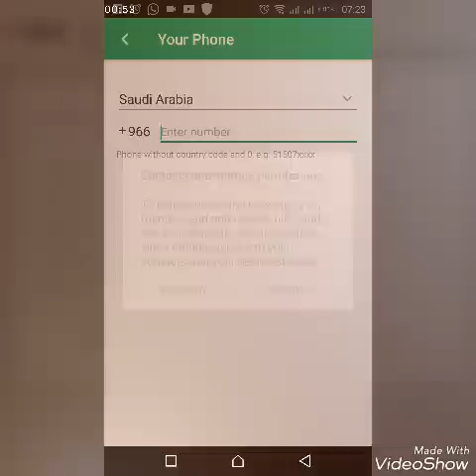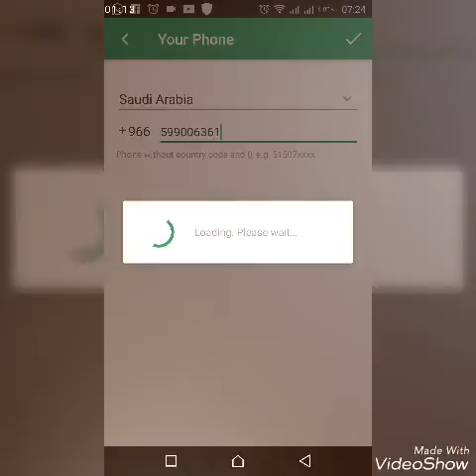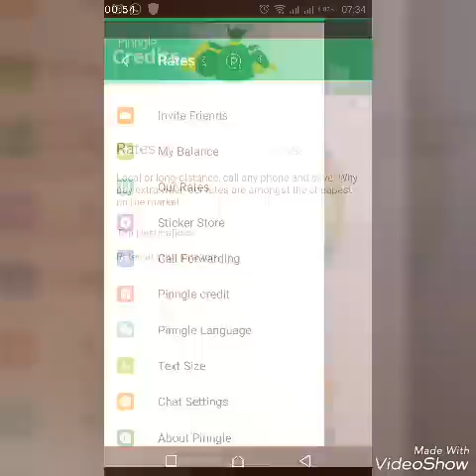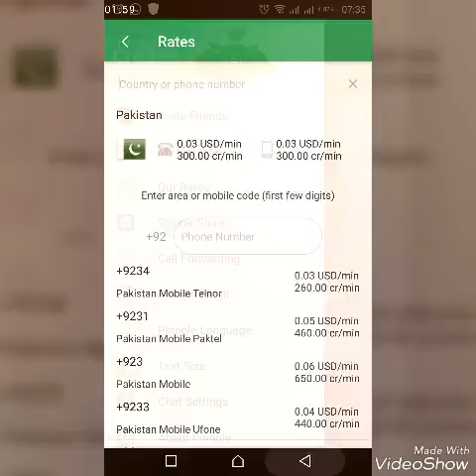Unlimited free call forget whatscall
Pinngle is a free application which allows free call between Pinngle users, you can also make very cheap international calls with Pinngle Out. Pinngle works
free phone call app
free calling app
pinngle app
free international calling app